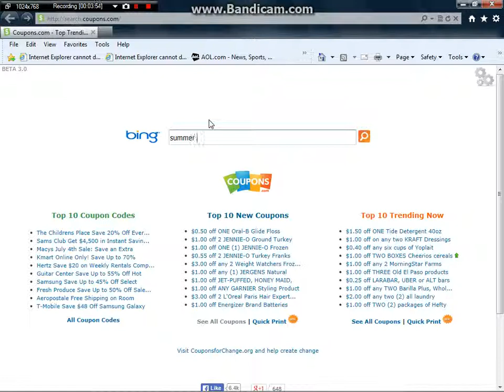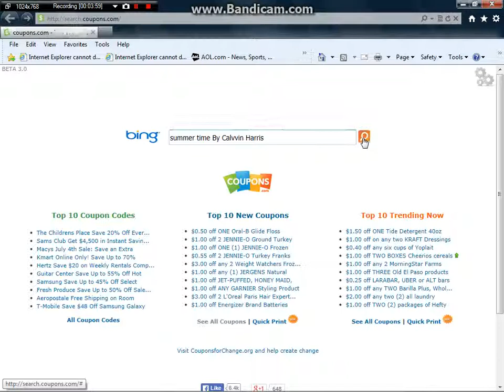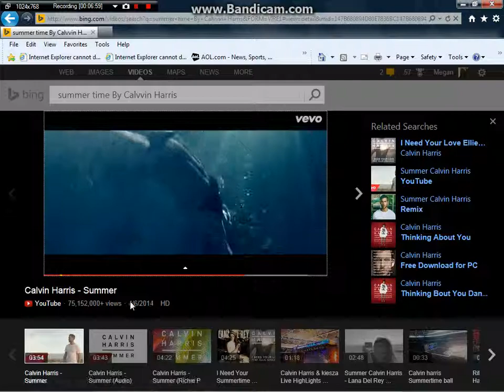summer time with flurry! :D